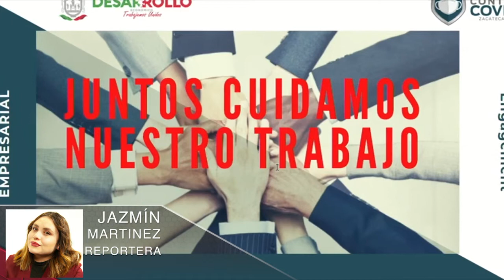Promueven la cultura del cuidado del trabajo.